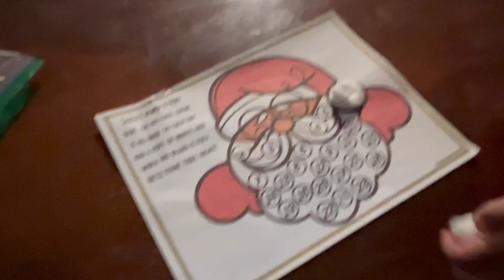Vlogmas Day 2: The Christmas Lights Defeated Me